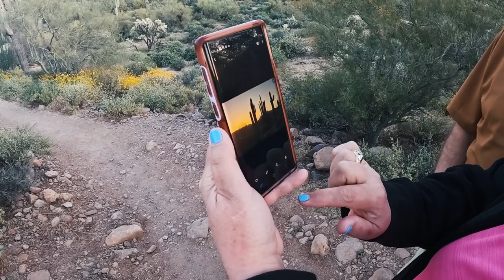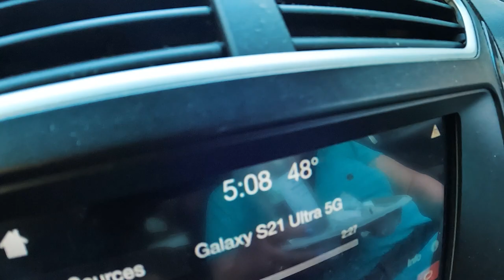My Parents Came to Visit Me in Arizona! | I was their Tour Guide!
My parents came to visit me in Arizona and I showed them around to all of my favorite spots that I have found so far. It was an absolute blast getting to show them around and show them some of the unique beauty of Arizona. It was an awesome few days with them and it filled my soul. :)

Hope you guys enjoyed it too!

NA